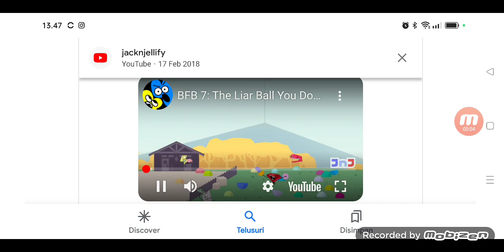FAMiLY GUY BFDi - PETER LOiS QUAGMiRE FANNY LOSER NAiLY (TONTON TV Bii)